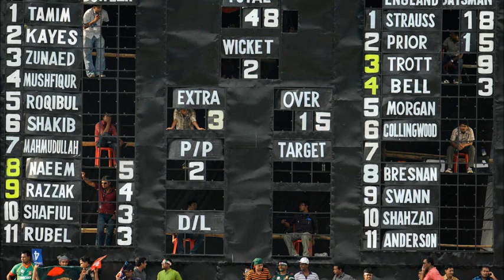Bangladesh cricket song by Nayan & Shah Alam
Song for Bangladesh Cricket Team, dedicated to all the fans and players of Bangladesh Cricket Team